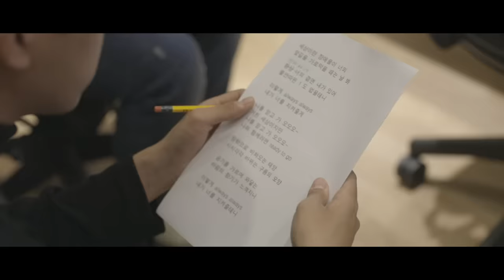[MV] Lim Young Woong(임영웅) _ HERO